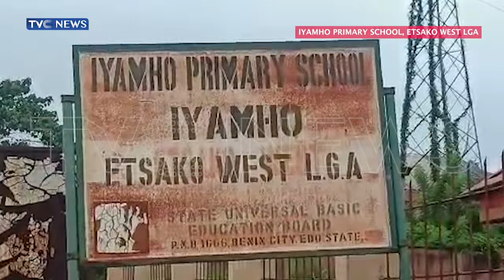EdoDecides2024: Situation Report From Iyamho Primary School In Etsako